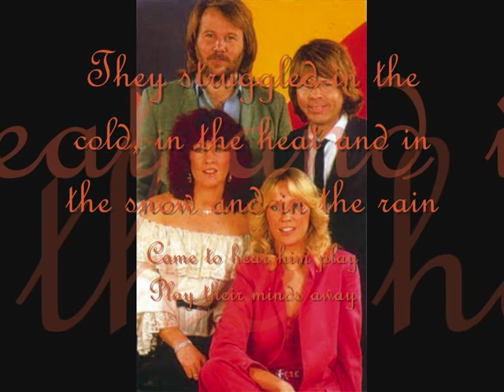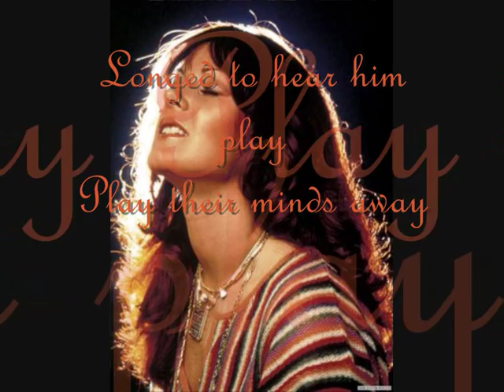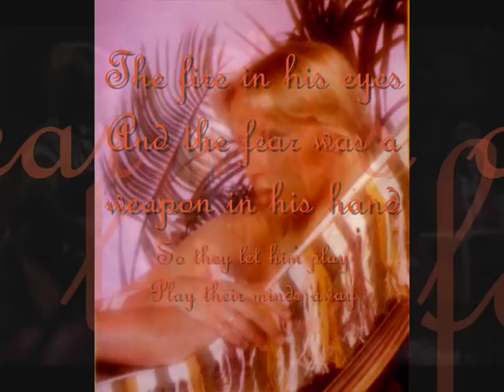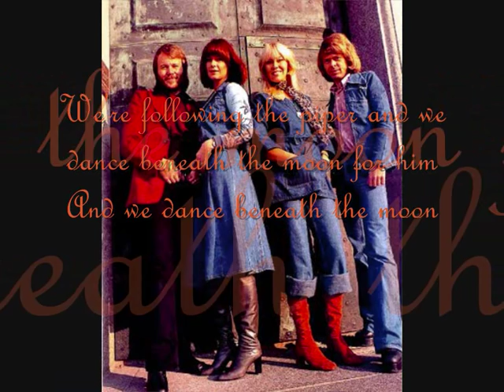ABBA - The Piper with Lyrics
Here's another ABBA-video, this time the song is The Piper from Super Trouper album (wich is my favourite ABBA-album!), the B-side of the single "Super Trouper". I like this song a lot! It is great, because the melody is great and it's so mythical. So awesome!

LYRICS:

They came from the hills
And they came from the valleys and the plains
They struggled in the cold
In the heat and the snow and in the rain
Come to hear him play
Play their minds away

We're all following a strange melody
We're all summoned by a tune
We're following the piper
And we dance beneath the moon
And we dance beneath the moon for him
Sub luna saltamus

They came from the south
From the west and the north and from the east
They waited for the man
Like a parish is waiting for the priest
Longed to hear him play

Sub luna saltamus

He came in a dream
He seduced everybody in the land
The fire in his eyes
And the fear was a weapon in his hand
So they let him play